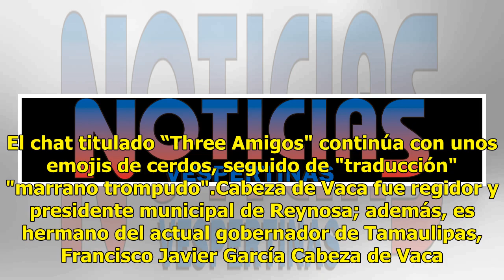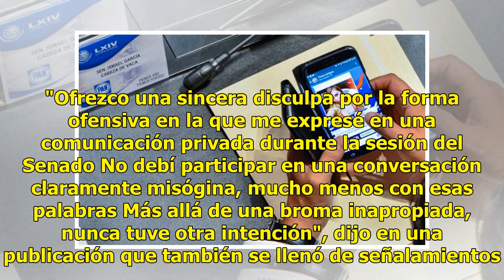Senador del PAN intercambia fotos de chica; pregunta por el padrote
"Pásame el cell del padrote no seas gacho ya me la quiero zumbar", dice "Manito", uno de los participantes en el chat, a lo que el senador panista Ismael García Cabeza de Vaca responde "ya somos 2". Las imágenes del senador fueron captadas durante la comparecencia de este martes del secretario de Ha...